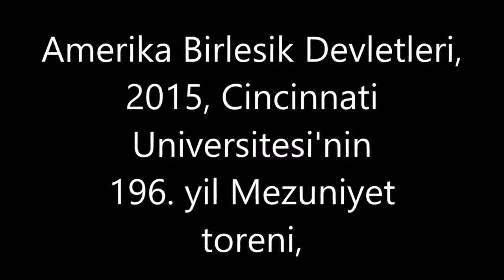ABD Cincinnati Üniversitesi Biyokimya Bölümünden 17 yaşında mezun olan Rizeli İsmail Günaçar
ABD Cincinnati Üniversitesi Biyokimya Bölümünden 17 yaşında mezun olan Rizeli İsmail Günaçar 196 yıllık üniversite tarihinde bilim alanındaki en genç mezun oldu. Arada sırada da olsa güzel şeyler oluyor güzel memleketimde.